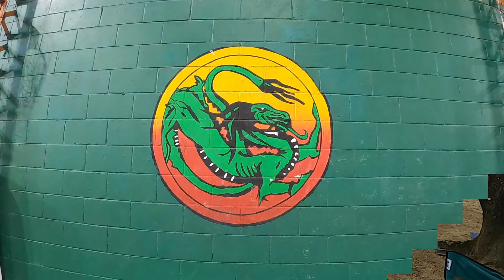Camping Blanchisseuse beach Trinidad camping and cookingonthebeach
Camping at Blanchisseuse beach with the kids! We got extreme when we cooked breakfast, raining in our food, fire roaring wow real fun. Wait to you see the Fire Dance!!
Blanchisseuse beach Trinidad, beach camping, camping and cooking on the beach,camping on the beach,camping trip,trinidad and tobago